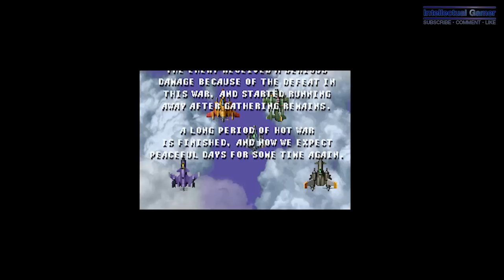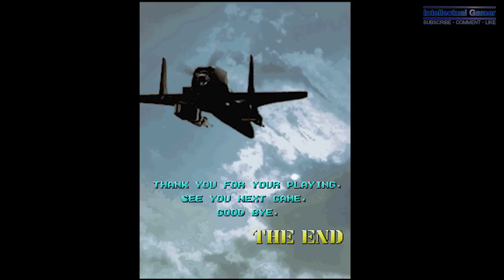Raiden Fighters 1 Arcade Machine Longplay Walkthrough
I need your help!  I need funds for new gaming machines, gaming equipments, cinematography equipment, to live off.  I am really lacking.  Please donate to my paypal at info at intellectualgivers dot com.  Anything helps.  I spend 40+ hours a week on philosophy talk radio, gaming movies and other work.  I will make movies to recognize all donors.

remove DOT put .

GET A SIMILAR GAME I PLAYED:
Raiden Fighters Aces - Xbox 360

GET THIS GAME:
Raiden Fighters Aces [Japan Import]

Levels 1 - 7.  Difficulty unknown 2 missions and 1 final mission.  Complete walkthrough of game.  Arcade machine version.

See All Of My Work
mrvideogames.net/

raiden raidenfighters raiden fighters longplay playthrough play through walkthrough walk through guide video game video games game gaming fun entertainment arcade classic console movies footage playstation ps1 ps2 sega genesis master system nintendo nes xbox 360 xbox360 pc atari captain mode easy mode very hard expert gaming outside the box wisegemini intellectual gamer iintellectualgamer wise thinker gamer game preservation game repository hardcore subscribe like museum retro gaming retro

"Email, instant messenger and typing impersonalizes effective communication between people. You do not see their face, you do not know there mannerisms, the sound or tone of their voice. It is substandard communication, and the anonymity of the internet and email has virtually made it impossible for old fashioned personalized effective communication. It is not the greatest thing since sliced bread." - iintellectualgamer

"Uniqueness should be mainly embraced, not rediculed and ragged on." - iintellectualgamer

"Rules are flawed, as flawed as the people and ignorant fools that make them." - iintellectualgamer

"If the truth hurts you, then we live in a pretty sorry world" - Jesse Ventura

"A party is like a religion, it straight jackets your mind." - Jack Kevorkian

"Religious people try to impose their ignorant close minded, misguided, foolish flawed morality on others, not knowing any better, nothing more nothing less." - iintellectualgamer

"Popularity is history's pocket change, courage is history's true currency" - Charlton Heston

"Nothing in all the world is more dangerous than sincere ignorance and conscientious stupidity." - Martin Luther King Jr.

"Never judge / criticize a person until you walk a mile in their shoes" - Native American Quotation

"All the big powers they've silenced me. So much for free speech and choice on this fundamental human right." - Jack Kevorkian

"You got every right in the world to do and say what you want, as long as you don't harm or threaten anybody or any property" - Jack Kevorkian

"A wise man changes his mind, a fool never" - Spanish Proverb

"The difference between something good and something great is attention to detail." - Charles Swindoll

"Human history is the sad result of each one looking out for himself." - Julio Cortazar

"Freedom of expression, freedom of speech overrides most rules." - iintellectualgamer

"People want to attempt to sound sophisticated and smart when they sound smug and petty." - iintellectualgamer

"You take the time to write a short or long letter, send it via e-mail, its polished, detailed, but concise, and most of all, to the point. You expect an answer, right? Wrong. From my experience, most people tend to ignore all these factors, and ignore you." - iintellectualgamer

"Injustice anywhere is a threat to justice everywhere." - Martin Luther King Jr.